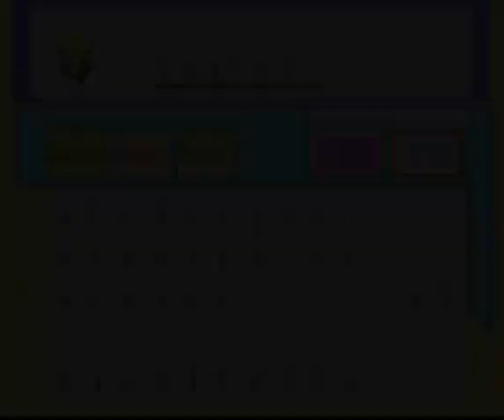Let's Play: Pokemon Platinum Part 1